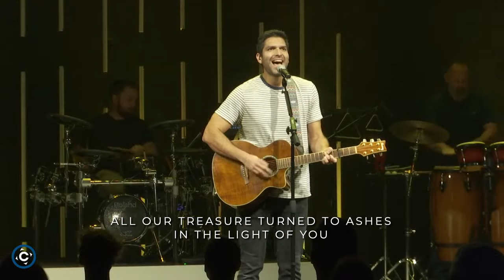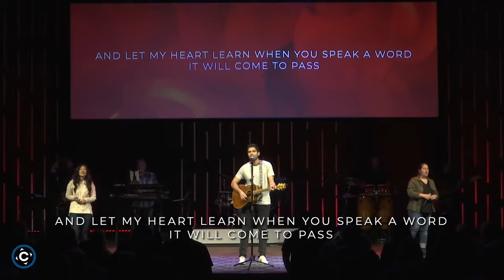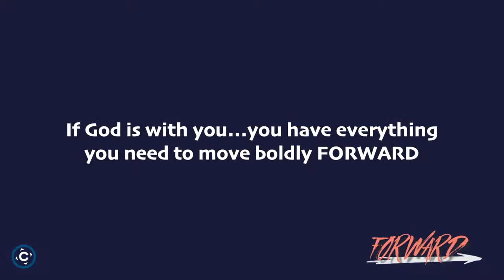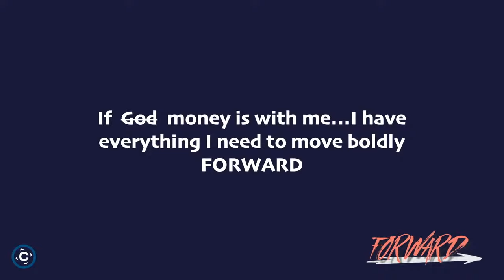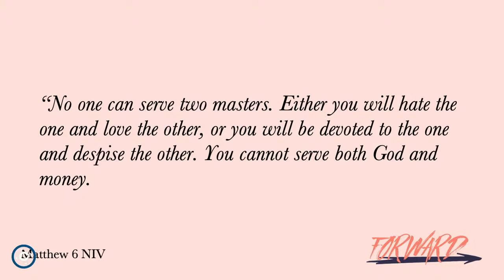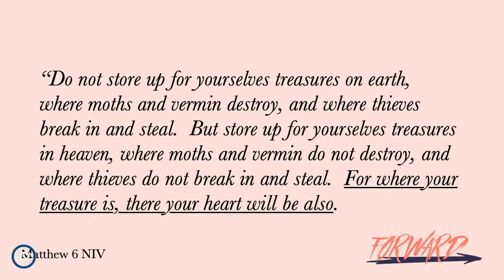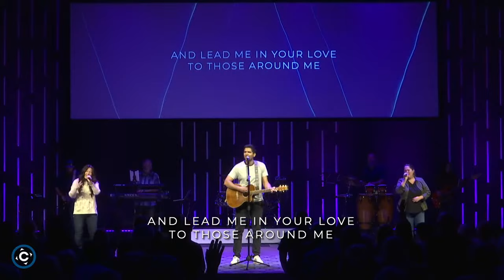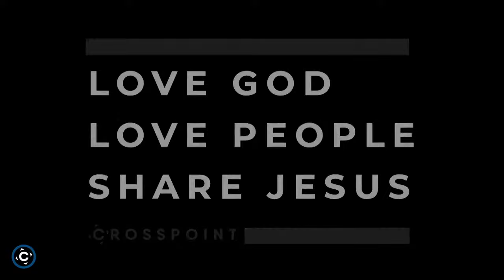Forward : Upside Down Generosity : 11.14.2021